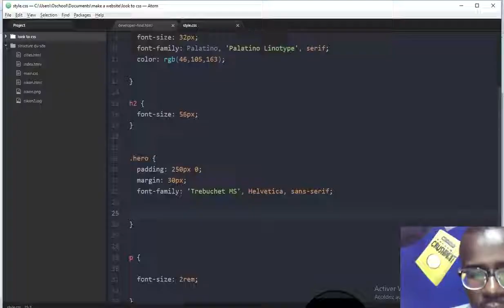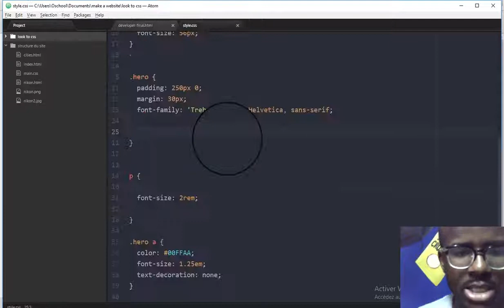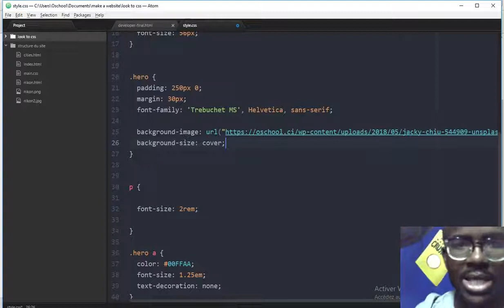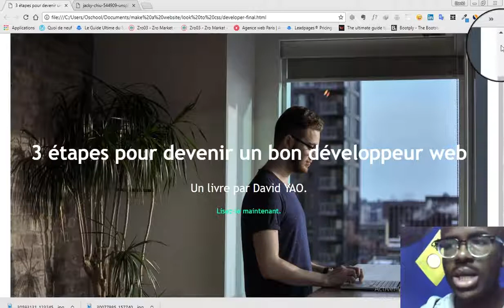Mettre une image de fond en CSS